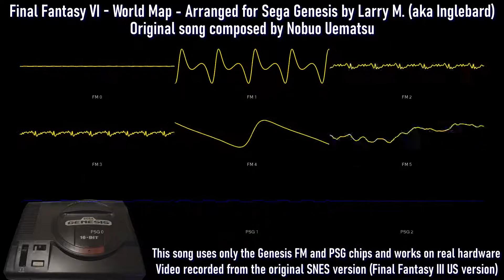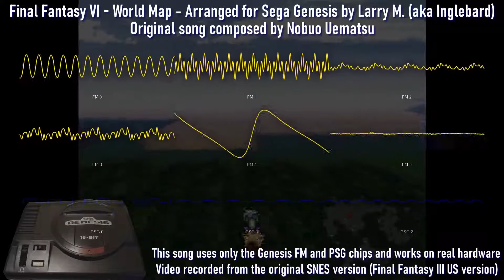[Deflemask] Final Fantasy VI World Map Theme For Sega Genesis by Inglebard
Hey, everyone! Here's my Sega Genesis/Mega Drive rendition of the World Map theme from Final Fantasy VI, aka Final Fantasy III. I made this using Deflemask and it runs on real Genesis hardware. I know I said no more music on this channel, but I did this one months ago and didn't want to let it rot while I get the new music channel ready to go. So, here you are!

I know it doesn't sound the same as the SNES version, the point here is to show how it MIGHT have sounded if the game had come out on the Sega Genesis back in the day. This was done by ear so expect mistakes!